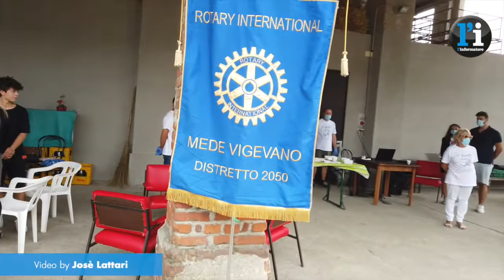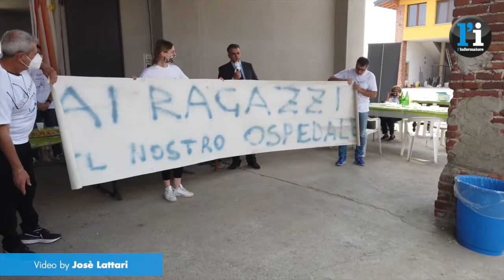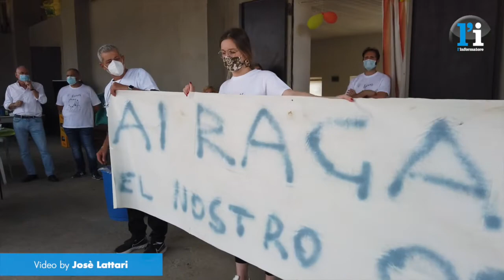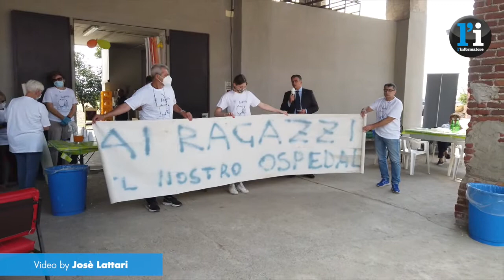ROTARY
Si è svolta oggi "Heroes", la giornata organizzat dal Rotary Club Mede Vigevano per ringraziare tutti gli operatori sanitari impegnati nella battaglia contro il Covid- 19.